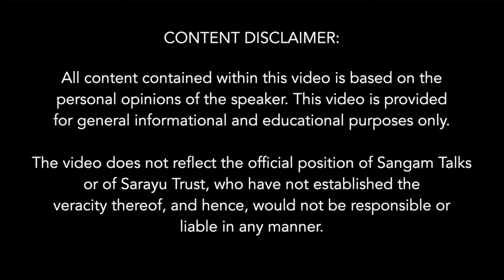App Launch: Reviving Sanatan Shastar Vidiya in Bharat | Gurudev Nidar Singh Nihang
Sanatan Shastar Vidiya: The App was launched Recently On the auspicious occasion of Mahashivratri 🙏🏻, with Gurudev Nidar Singh Nihang Ji.
A platform for the ancient Indian martial art bestowed by Lord Shiva, and guided by the divine strength of Goddess Chandi.
Join us in reviving the legacy of valor of our Yodha's from Devo ke Dev Mahadev, Shri Ram, Shri Krishna, Maharana Pratap to Chhatrapati Shivaji Maharaj, from Guru Gobind Singh Ji to the brave Khalsa armies.
Let's embark on this journey of courage, discipline, and wisdom. Embrace your inner warrior.

You can download from the Google or Apple App Stores.

About the Speaker:
The last surviving master of Sanatan Shastar Vidiya. The ninth Gurudev of 'Shastar Vidya Akhara' - a martial arts school founded in 1661(Punjab) & author of several books related to martial history.

Topics Covered:
0:00 Preservation of timeless martial art through an upcoming app launch with affordable pricing.
6:10  Revival of ancient martial art suppressed by British, now available through unique app launch.
11:28 Techniques and concepts of traditional martial arts demonstrated through movement and relaxation.
15:51 Rediscovering ancient combat skills through Gurudev Nidar Singh Nihang's teachings.
21:55 Reviving ancient Indian martial arts.